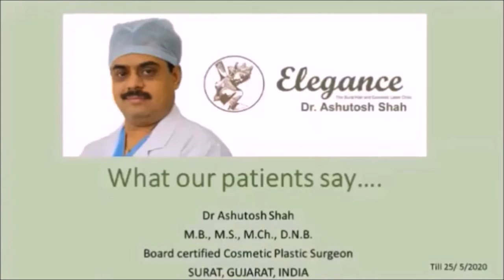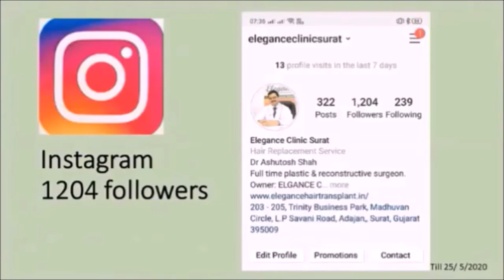How Many Time Can We Repeat The Botox Treatment - Dr Ashutosh Shah, Elegance Clinic, Surat, Gujarat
The botox is a very well accepted antiageing treatment in India as well as the world. the effect of the Botox Injections last for some months, then we need to reinject it. there is a concern that how many time can we reinject it. Dr Ashutosh Shah in ELegance Clinic here informs about possibility of reinjections and its effect.